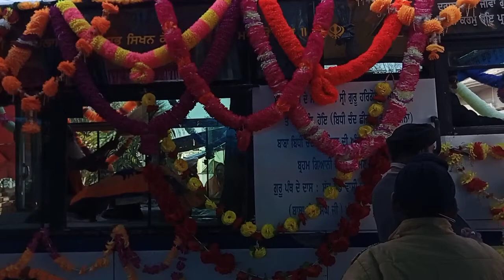Nagar Kirtan Gurdwara Baba Darshan dass ji Sangatpur || Live Mela Pind Sangatpura Tarn Taran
Nagar Kirtan Live Mela Sangatpur Gurdwara Baba Darshan das ji 2022 || Sangatpur Tarn Taran

Gurbaj